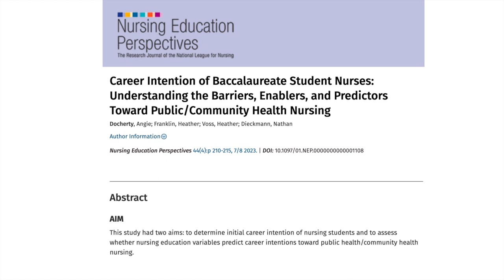NLN Nursing EDge Unscripted Scholarship S3, Ep5: Career Intention of Baccalaureate Student Nurses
This episode of the NLN Nursing EDge Unscripted Scholarship track features guest Angie Docherty. Learn more about her work, Career Intention of Baccalaureate Student Nurses: Understanding the Barriers, Enablers, and Predictors Toward Public/Community Health Nursing.

Docherty, Angie; Franklin, Heather; Voss, Heather; Dieckmann, Nathan. Career Intention of Baccalaureate Student Nurses: Understanding the Barriers, Enablers, and Predictors Toward Public/Community Health Nursing. Nursing Education Perspectives 44(4):p 210-215, 7/8 2023. | DOI: 10.1097/01.NEP.0000000000001108

Scholarship track, Season 3, Episode 5